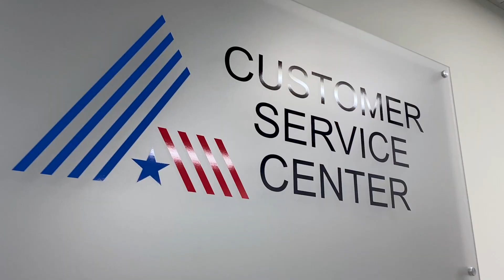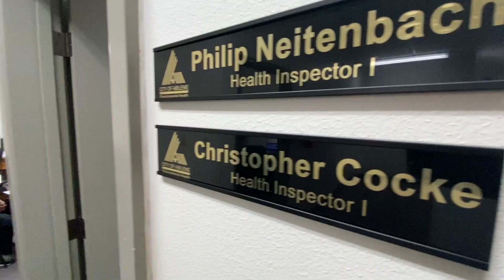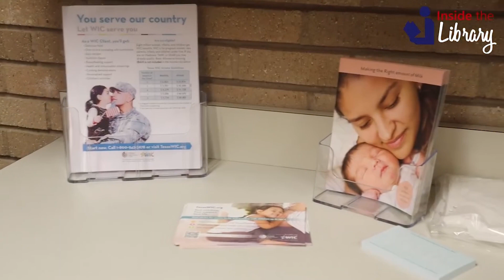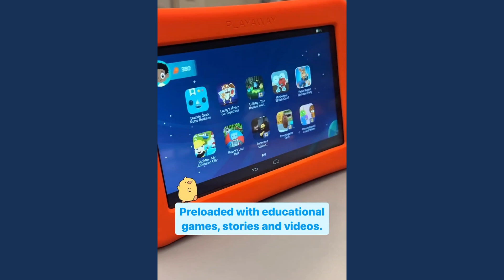Excellent Service Highlights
The City of Abilene seeks to consistently provide excellent service.